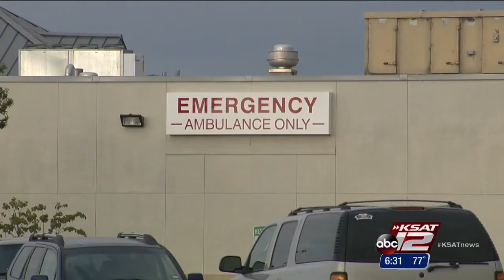Family: Deputy used Taser on man before he died